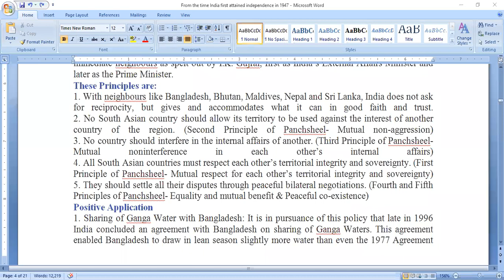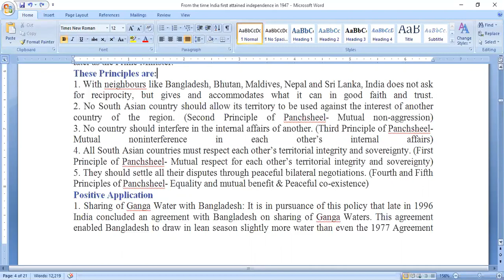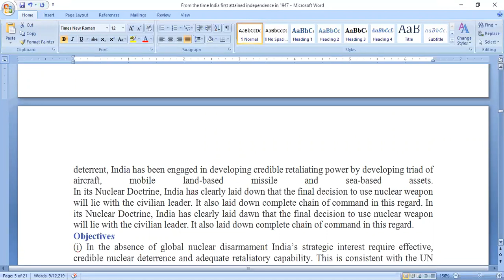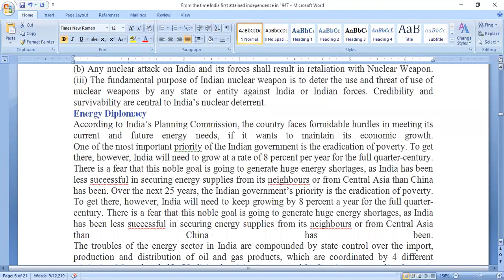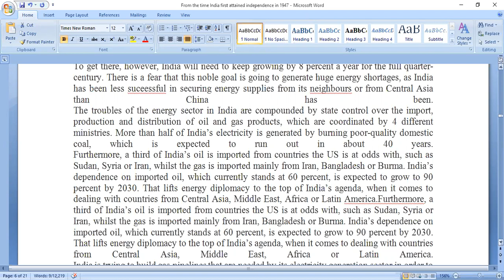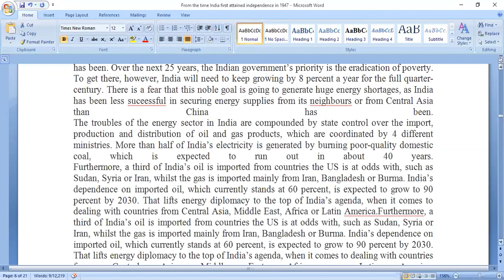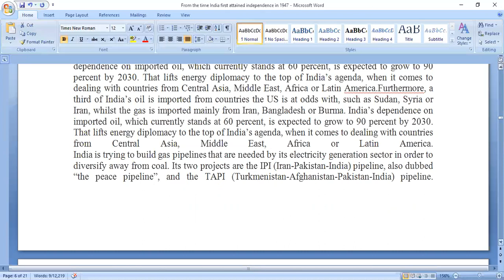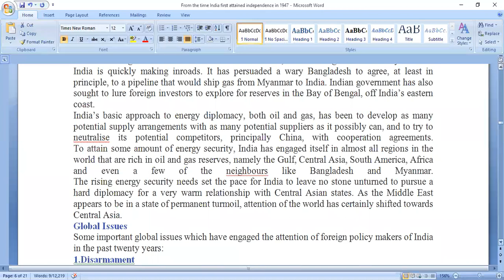UNDERSTAND PRINCIPLES OF INDIAN FOREIGN POLICY (2)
You will learn FOREIGN POLICY in a very simple way.  Intricate concepts will be explained in a lucid manner.